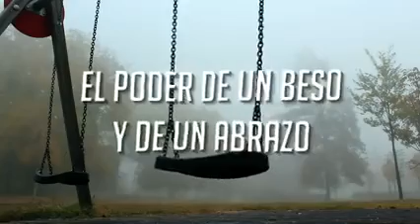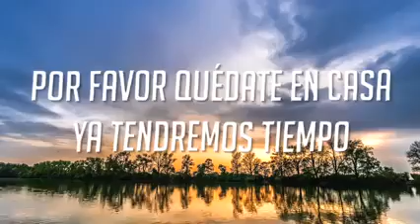Quédate en Casa.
Anhelando volver a reunirnos iglesia.